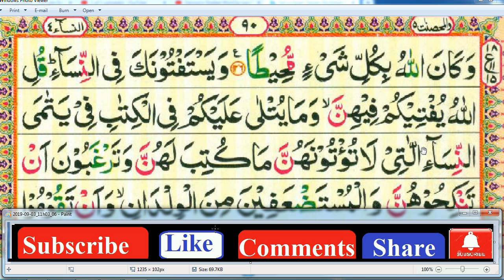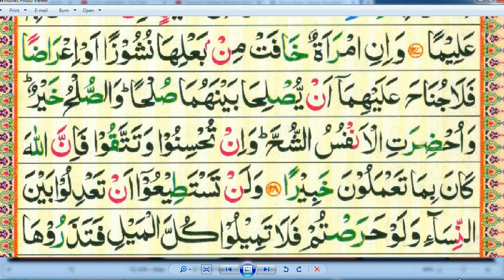Para $ Surah An Nisa 4 Lessan 43